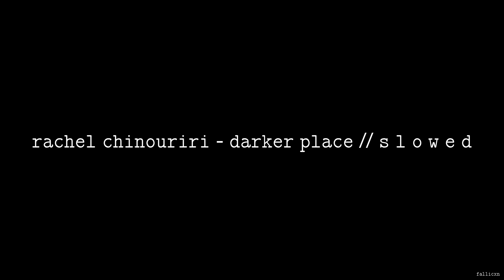Rachel Chinouriri - Darker Place // S L O W E D